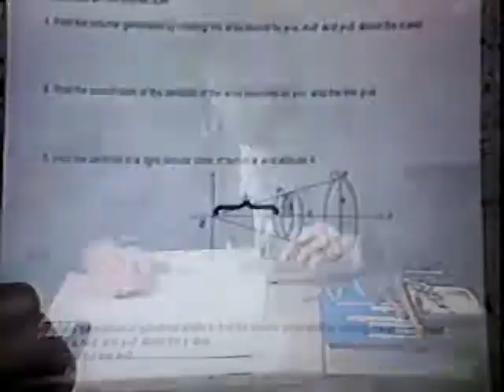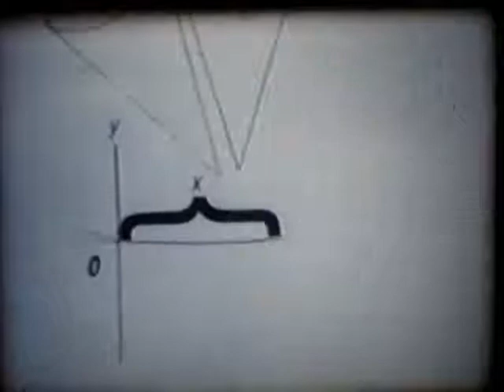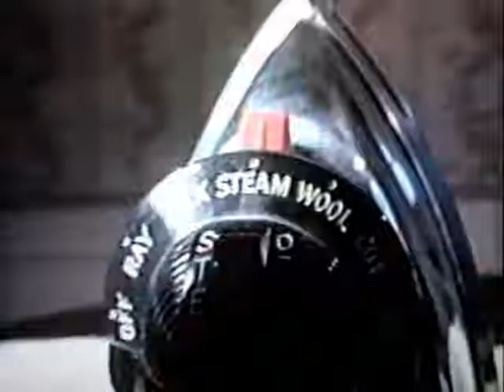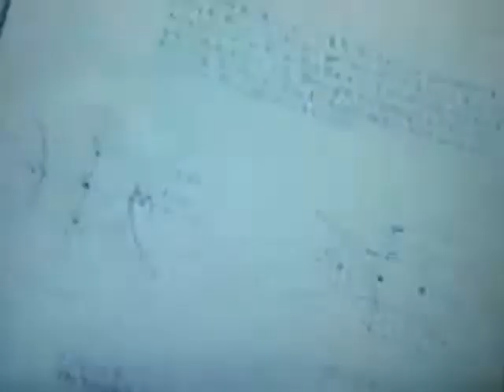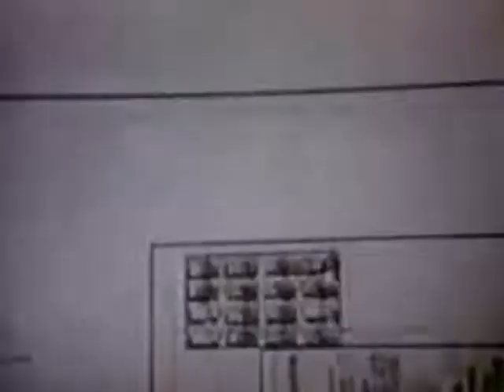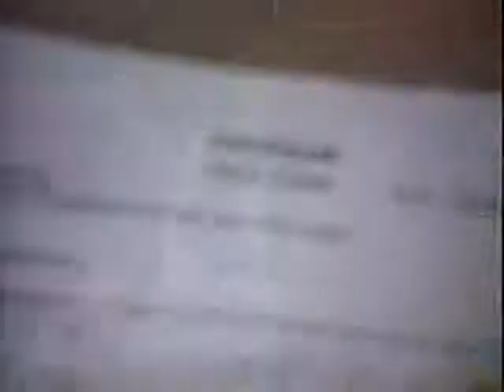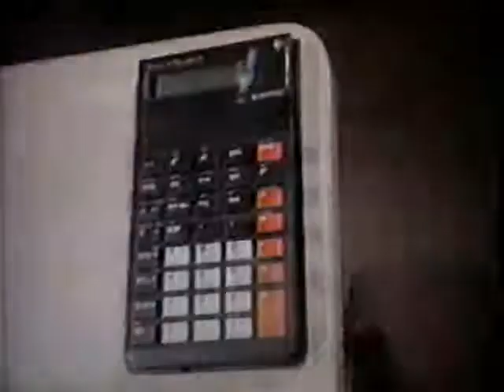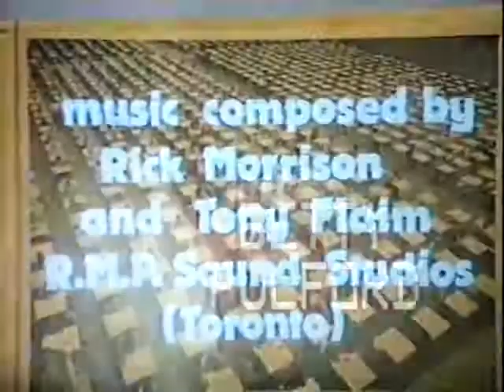too much school work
a boy daydreams during exams.
video and animation created in 1988 by todd fulford at bealart, london, ontario.
starring greg doyon and betty fulford.
audio done by rick morrison and tony flaim.